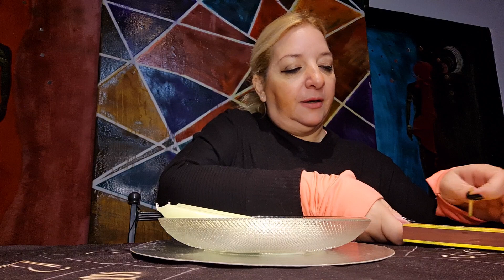Que vuelva a ser como antes!!!❤